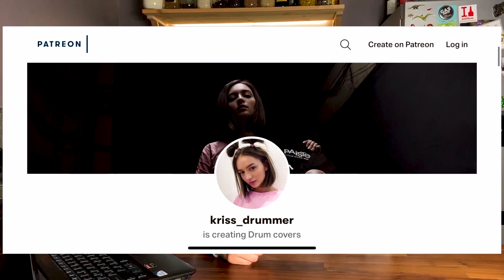Sleeping With Sirens - Break Me Down - Drum Cover